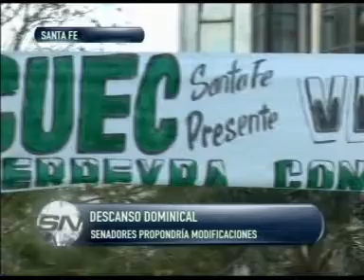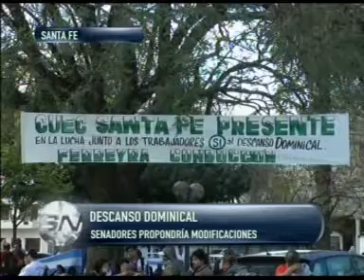DESCANSO DOMINICAL SENADORES PROPONDRÍA MODIFICACIONES